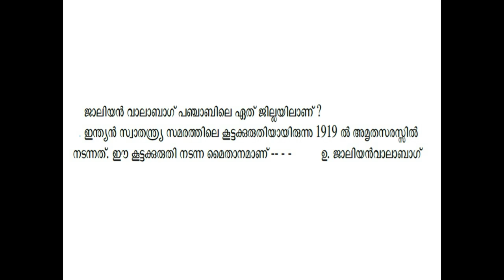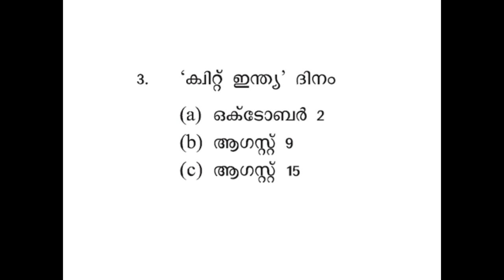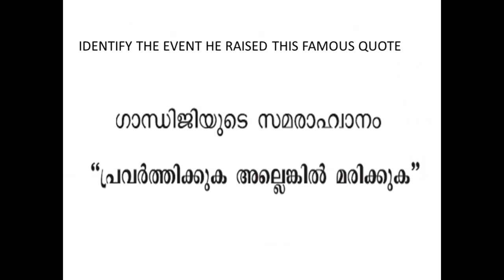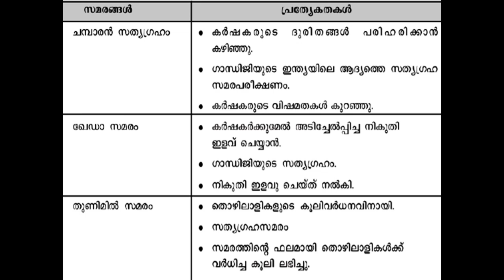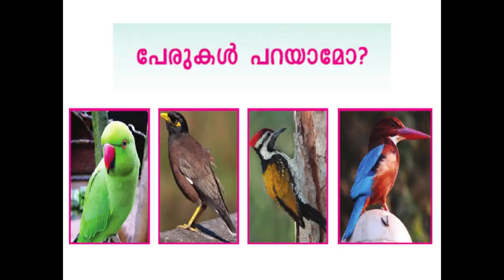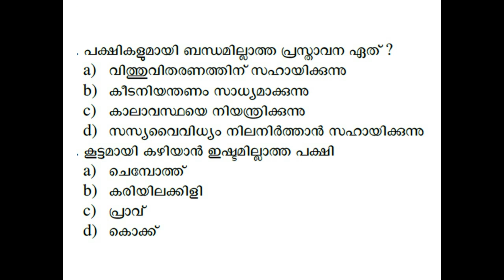Science unit test for standard4 സ്വാതന്ത്ര്യത്തിലേക്ക് പക്ഷികളുടെ ലോകം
Science unit test for kids standard 4 science primary class lp LP classroom

Prepared by CARMALY KASARAGOD, Kerala state teacher award winner